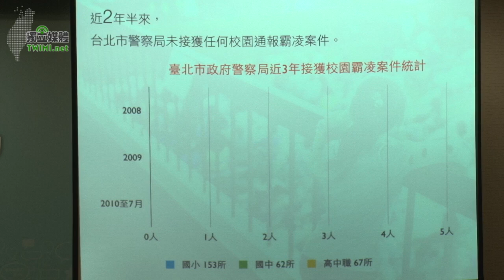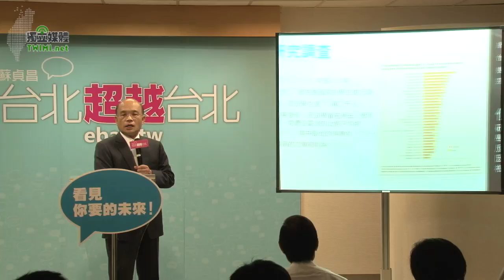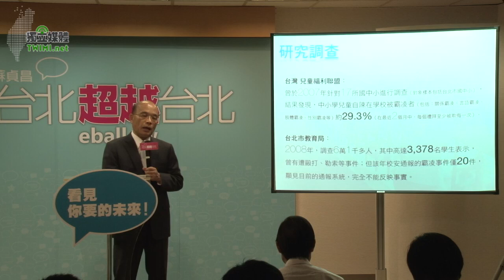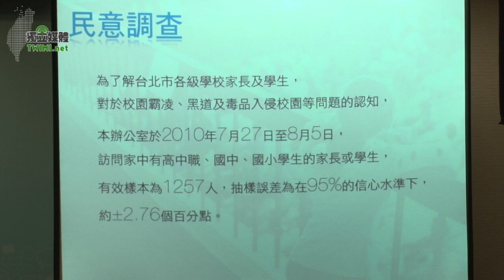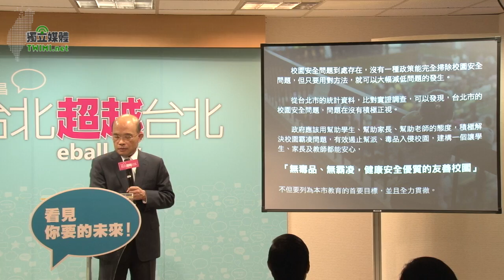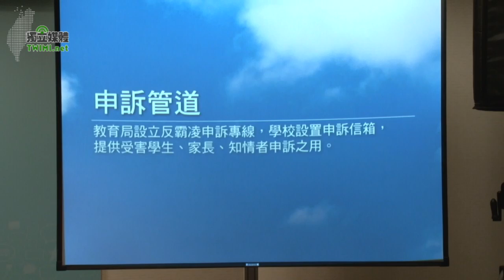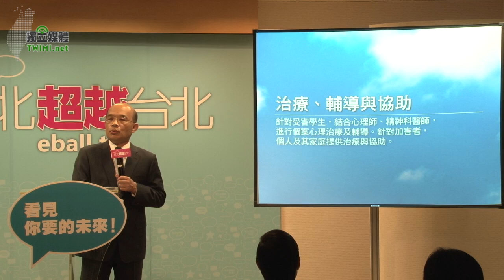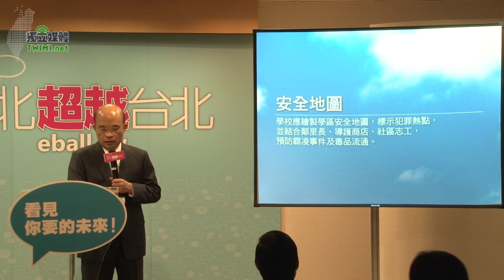2/3台北市長參選人蘇貞昌發表「看見你要的未來」校園安全白皮書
台北市長參選人蘇貞昌發表「看見你要的未來」校園安全白皮書

針對霸凌與幫派毒品入侵校園的安全問題，台北市長參選人蘇貞昌提出統計與實況分析，加上民意調查數據，以影像圖表呈現校園安全的危機，並提出九項具體改善措施，以幫助學生、幫助家長、幫助老師的態度，積極解決校園霸凌問題，有效遏止幫派、毒品入侵校園，建構一個讓學生、家長及教師都能安心，「無毒品、無霸凌，健康安全優質的友善校園」；不但要將之列為本市教育的首要目標，並且全力貫徹。

具體作法如下：
1.教育局設立反霸凌申訴專線，學校設置申訴信箱，提供受害學生、家長、知情者申訴之用。

2.完善通報系統，強化校園安全、毒品及中輟通報制度，確實掌握校園動態。

3.增置學校社工人力，結合輔導教師和導師，建立綿密的學生輔導網絡，並及時發現學生問題，給予立即協助與支持。

4.針對受害學生，結合心理師、精神科醫師進行個案心理治療及輔導。

5.針對加害者個人及其家庭提供治療與協助。

6.教育學生、教師及家長瞭解霸凌型態、藥物濫用及其後果。

7.學校應繪製學區安全地圖，標示犯罪熱點，並結合鄰里長、導護商店、社區志工預防霸凌事件及毒品流通。

8.定期進行學生及家長「校園生活問卷調查」，主動關懷並發掘學生生活與學習問題，並積極進行個別輔導與團體輔導。

9.警政單位全力遏止幫派、毒品及暴力進入校園。